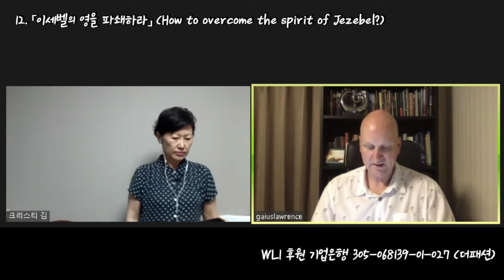12 바벨론 시스템과 이 세 벨 02 Babylon system and Jezebel 02 (게이오스 로렌스 Gaius Lawrence)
게이오스 목사님의 이세벨의 영을 파쇄하라! 강의를 매일 매일 올립니다.
강의안 구입을 원하시는 분들은 기업 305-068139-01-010 (더패션) 계좌로 3천원 입금 후 로 성함을 써서 메일을 보내주시면 입금 확인 후 메일로 강의안 파일을 보내드립니다.